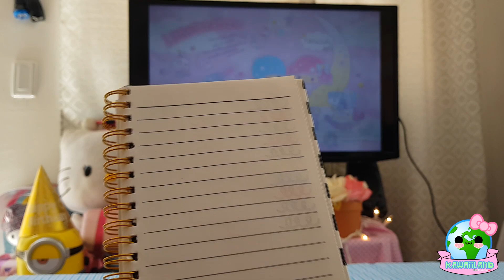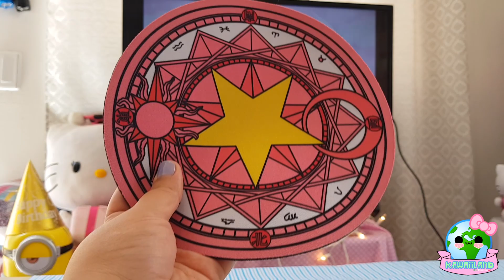Compritas Kawaii De Julio (Prichos, Walmart etc... y ME ESTAFARON !!!)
Hola amigos !!! Les dejo otro videito de compras de este mes
espero sea de su agrado Espero que tengan un dia magico y que tengan una semana llena de amor